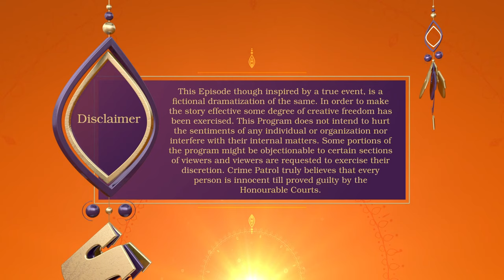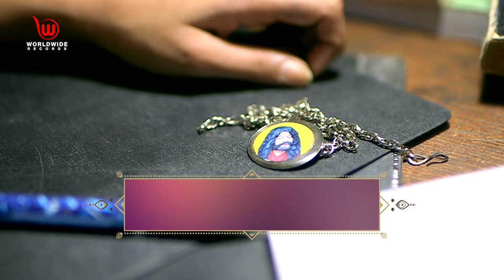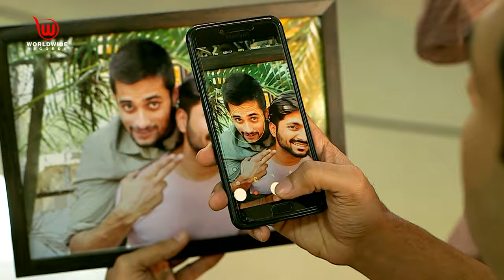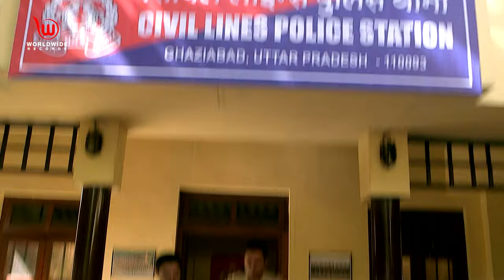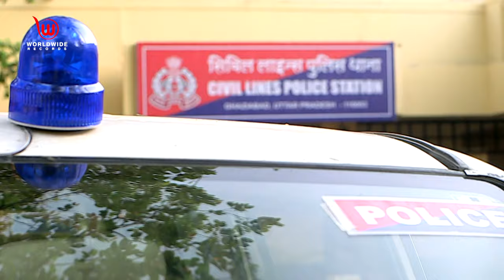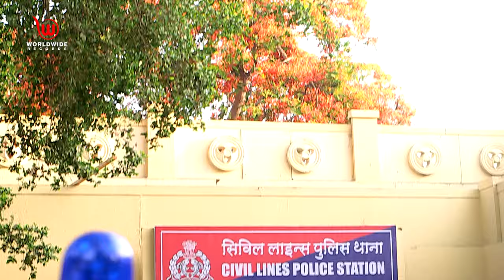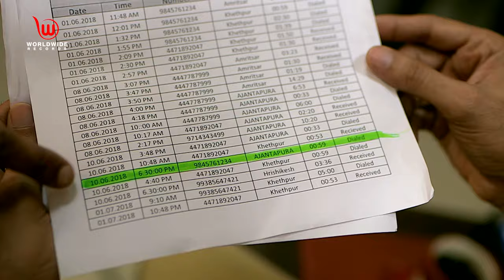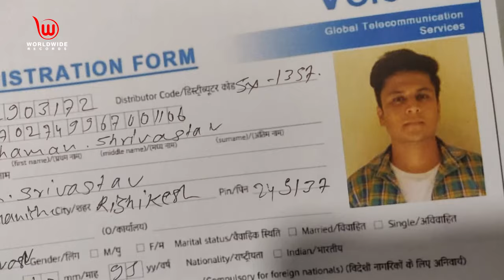Crime Patrol Dastak | Chakravyu | चक्रव्यूह | Full Episode |crime crimepatrol | Ep - 186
Short Story :
In today's episode of Crime Patrol, a sage is shown who tries to manipulate people with his talks and many other crimes relatively. After a girl's death related to the sage, the police starts finding the culprit and at last finds the culprit.